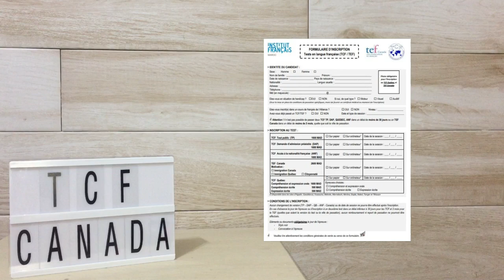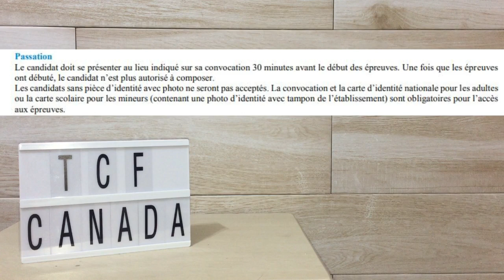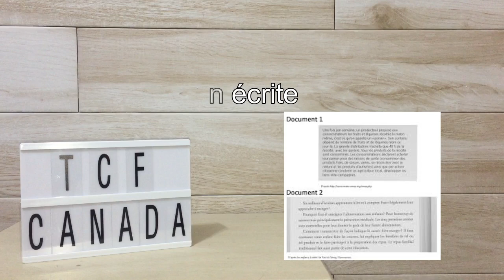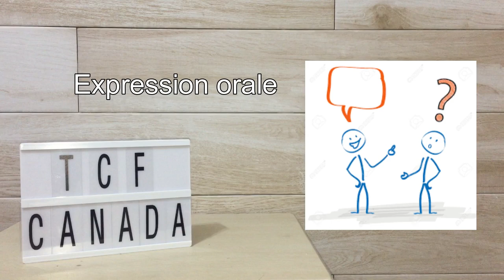Episode 1: TCF Canada / أخيرا.التفاصيل كاملة .كيف تجتاز إمتحان وتحصل على نقاط جيدة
Livres de préparation pour les deux tests:  - TEF 250 Activités

• Collaboration •
- Contactez moi sur Instagram

LOVE ♡